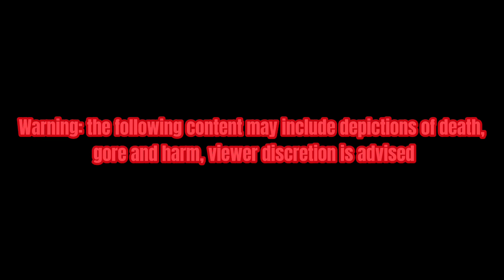5 two sentence horror stories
Here we go again! This time it’s all the ladies reading these spooooky stories! You can tell we have some new female voice actors! Give them a big round of applause for their first great performance! As Halloween is coming up, more stories like these will come, faint wait for y’all to see them!

Art is made by me